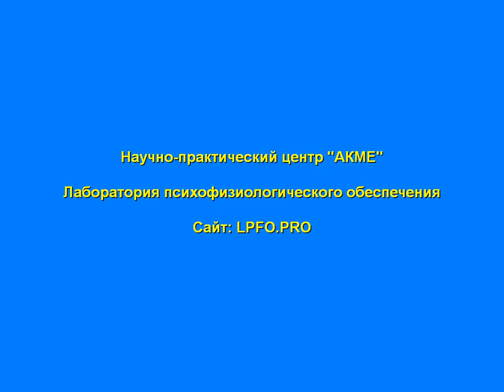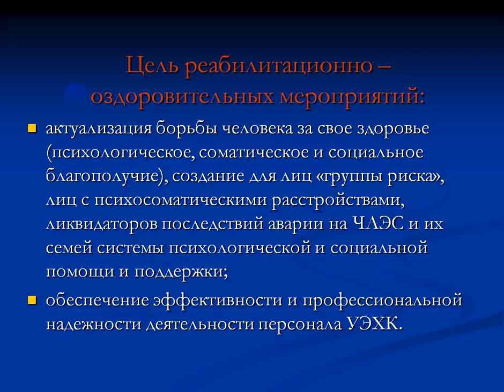О психотерапии и психокоррекции